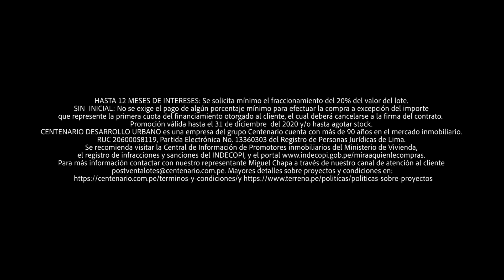400 MILLONES DE DOSIS ⚠️Astra Zeneca proveerá vacuna experimental contra el COVID-19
AstraZeneca proveerá vacuna experimental contra el COVID19

🚨 California libera otros 8 mil prisioneros por temor a que se contagien y miles de personas protestan en Israel contra la gestión del coronavirus